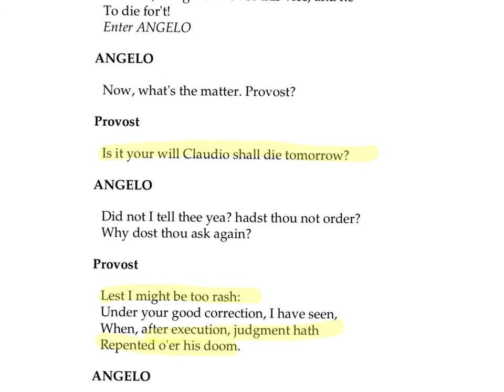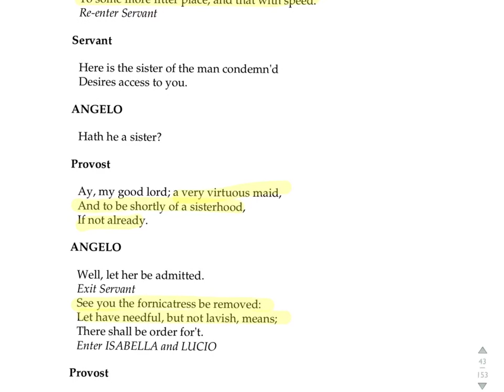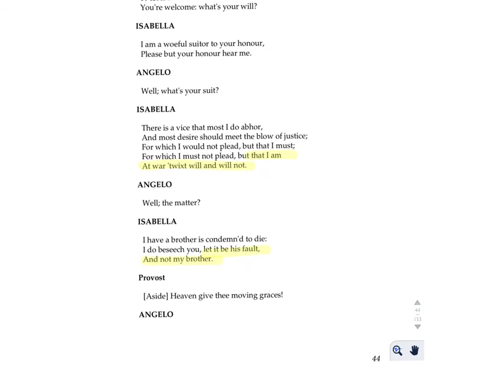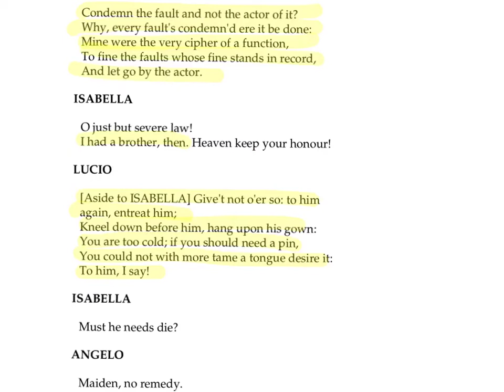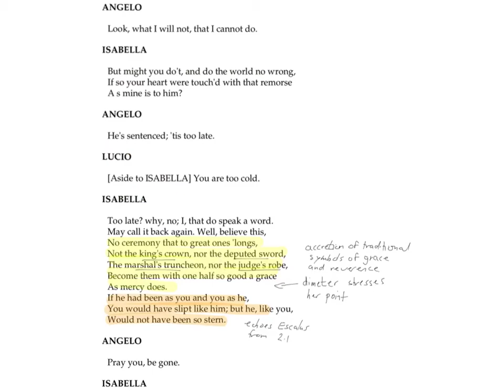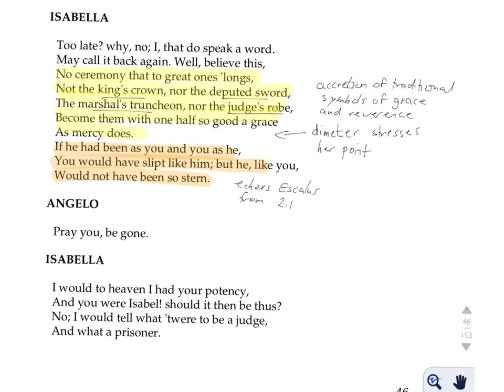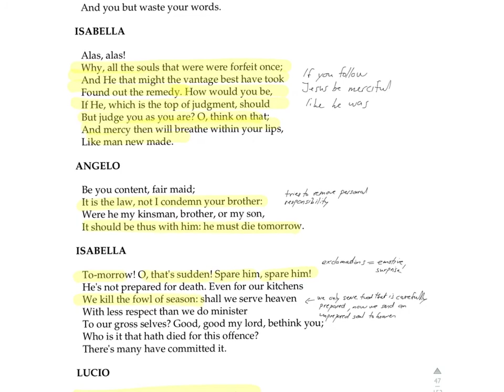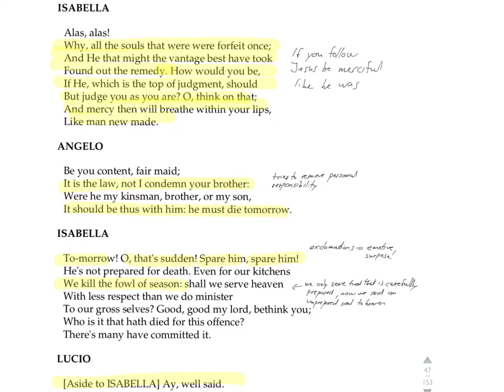Measure for Measure Act 2 Scene 2 Part A